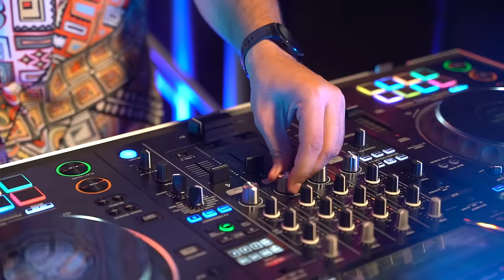مهند منقذ - اعرفك / Arab Femcee Cypher Remix